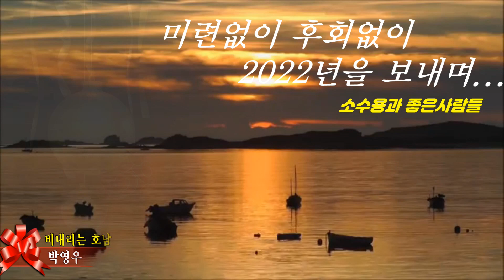가수박영우,비내리는호남선,소수용과좋은사람들,미련없이 후회없이 2022년을 보내며